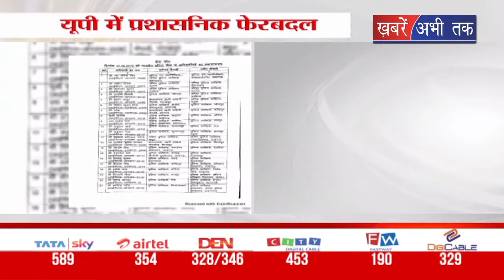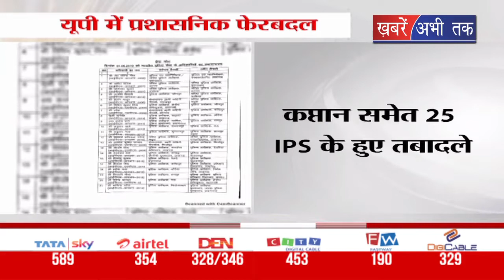यूपी में बड़ा प्रशासनिक फेरबदल, योगी सरकार ने किए 25 आईपीएस अधिकारियों के तबादले || Khabrain Abhi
योगी सरकार ने शुक्रवार देर रात 25 आईपीएस अधिकारियों का तबादला कर दिया है... इनमें 15 जिलों के कप्तान शामिल हैं... साथ ही एसटीएफ के चार भागों में बांटकर अलग-अलग क्षेत्रों में पुलिस अधीक्षकों की तैनाती की गई है... शासन से जारी सूची के मुताबिक मुरादाबाद के एसएसपी/डीआईजी जे रवींद्र गौड को डीआईजी एसआईटी लखनऊ के पद पर तैनात किया गया है... अगरा केएसएसपी अमित पाठक को मुरादाबाद, अयोध्या के जोगेंद्र कुमार को आगरा भेजा गया है... इसी तरह जौनपुर के पुलिस अधीक्षक आशीष तिवारी को एसएसपी अयोध्या बनाया गया जबकि शलभ माथुर की जिले वापसी करते हुए मथुरा का एसएसपी बनाया गया है... इनके अलावा क्षेत्रीय अभिसूचना के एसपी विपिन कुमार मिश्रा को जौनपुर, पीएसी सोनभद्र केसेनानायक रमेश को एसपी फतेहपुर बनाया गया है।